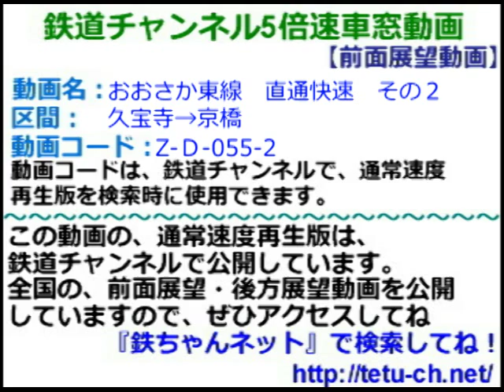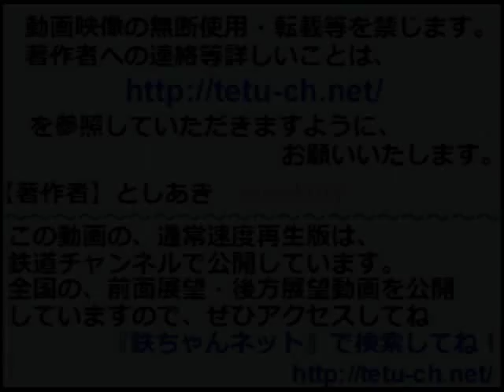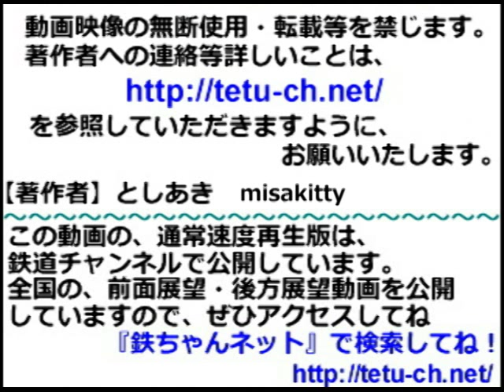【前面展望 ５倍速】 おおさか東線 直通快速 その２（久宝寺→京橋）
鉄道チャンネルで公開中の車窓動画を５倍速にして公開しています。
この動画の通常速度再生版は、鉄道チャンネルで公開しています。ぜひアクセスして下さ いね。

この動画を探すときは、鉄道チャンネルで、動画コード検索を行ってください。
この動画の動画コードは『Z-D-055-2』です。

★動画の説明
いよいよ列車はおおさか東線に入ります。
おおさか東線内はのろのろ運転です。
おおさか東線通過駅の通過メロディーも車内に聞こえてきます。
放出を出ると学研都市線に入ります。

★この動画は、misakittyさんからの動画提供を受けてとしあきが編集・作成し たものです。
misakittyさんのサイトもぜひどうぞ。